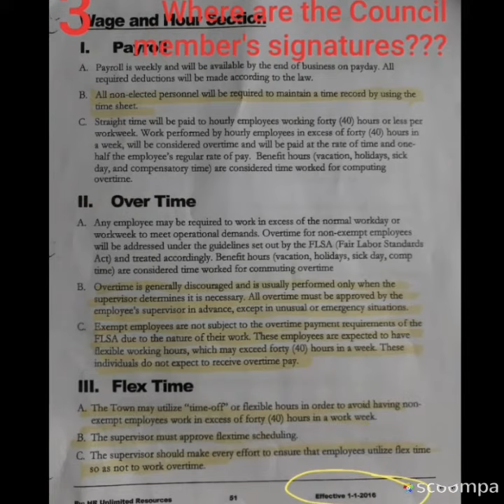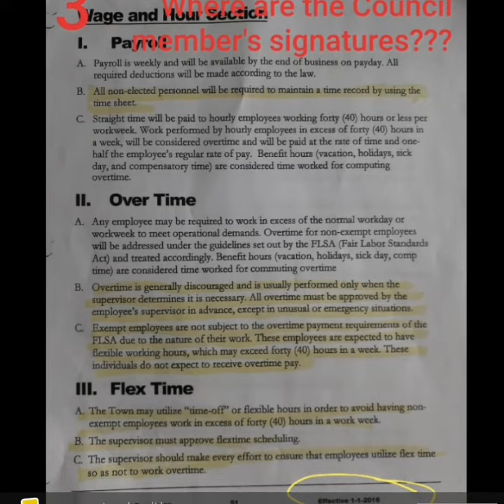Windfall, Indiana (Comp time policy $$$)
Much cheaper to hire a Deputy Marshal